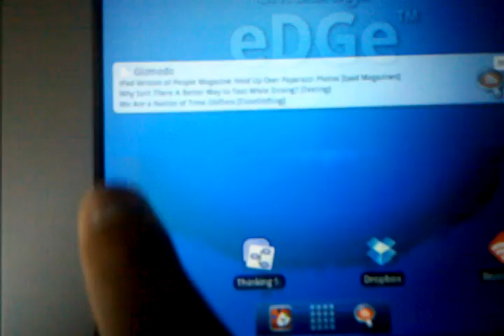Distortion on Entourage eDGe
Strange pixel distortion on the eDGe.  Seemed like a poorly written video driver at first, but I can't tell if its a software issue or not.  Some other edge owners have reported the same issue, others claim not to be effected.  I have the latest firmware, so its looking like it might be a hardware issue.   ANyone else seen this?